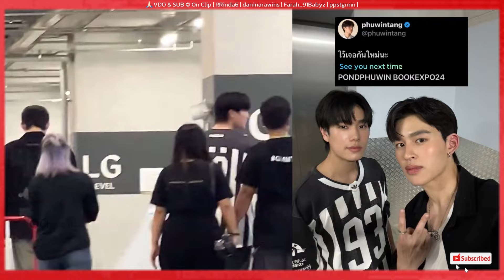[ENGSUB] ปอนด์ภูวินทร์ | PondPhuwin Moments BookExpo2024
Follow Chic channel
Musician: @iksonmusic
Credit: On clip
ปอนด์ ณราวิชญ์ | Pond Naravit 🐻